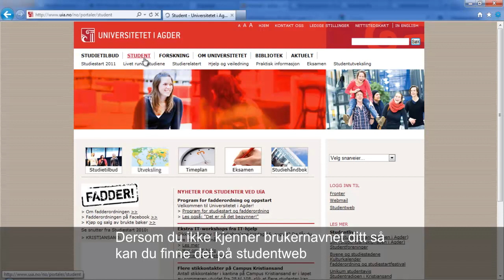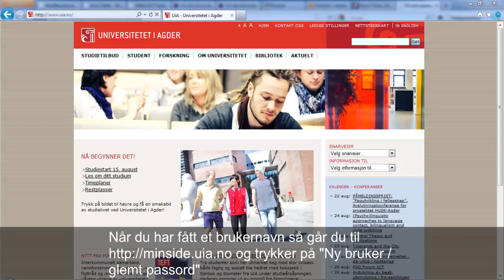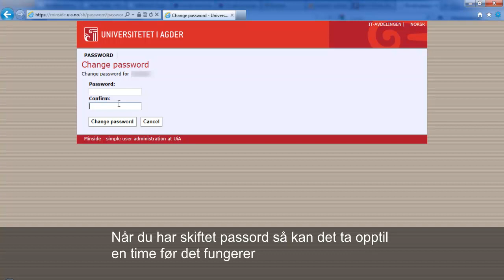Passordskifte SMS nybruker